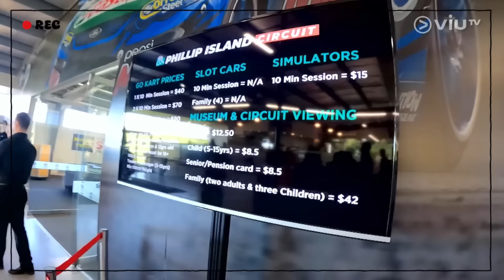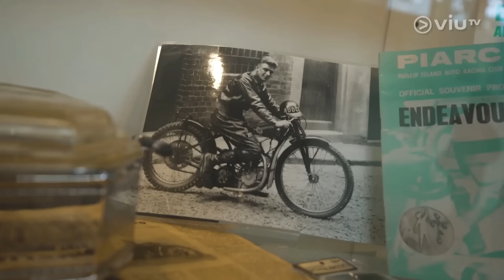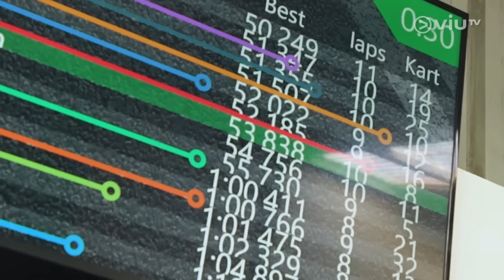2023年12月29日 ViuTV 《MIRROR TIME》EP05 TIGER CUT